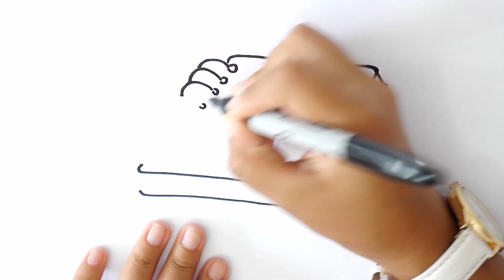¿Cómo Dibujar un Cuaderno? - 📓 Dibujo de un cuaderno 📓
Hola amigos yo soy Mari de escuela de dibujo y el día de hoy presentamos: Cómo Dibujar un Cuaderno. Para dibujar un Cuaderno paso a paso de forma fácil y sencilla sigue las instrucciones de mi video. ¡No olvides en comentar y regalarme un me gusta si el video fue de tu agrado!